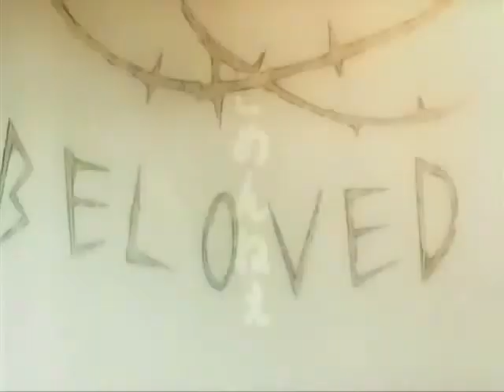Lie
REUPDATED

THIS VIDEO IS PURELY FAN-MADE AND IS NOT ASSOCIATED WITH THE MUSICAL ARTIST OR ANIME COMPANY IN ANY WAY.

Song: Tatu- Friend or foe

If you like the song, please buy relative CD!

t's about all the Loveless characters, about their feelings for each other etc.